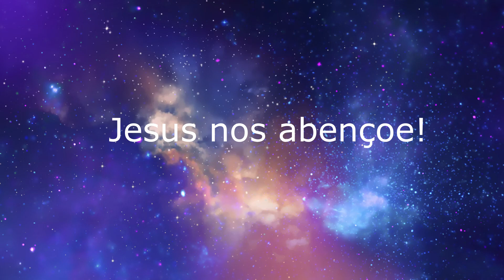Conquistando a Humildade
O Centro Espírita Bezerra de Menezes - O Apóstolo do Bem apresenta o tema "Conquistando a Humildade" com o palestrante Antônio Marcos.